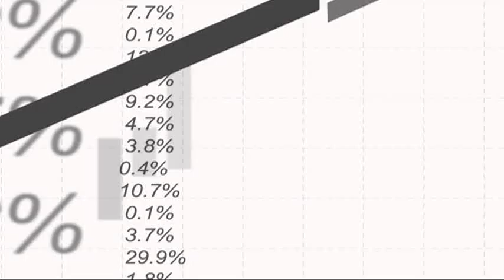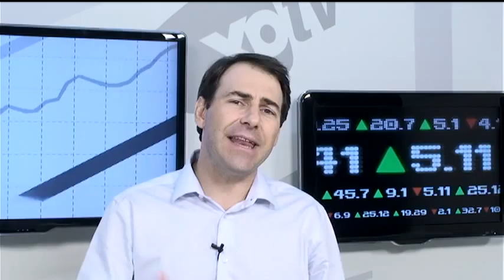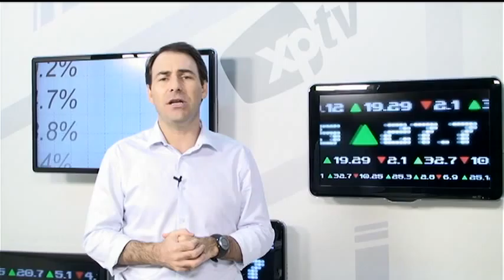Fechamento - 27/04/2011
Rossano Oltramari comenta os principais acontecimentos do dia. A cautela predominou nos mercados, pelo menos até a hora do pronunciamento de Ben Berneck. A reunião do FONC não trouxe novidades, a política moentária americana se manteve a mesma e não houve medidas que pudesse surpreender. O Banco Central reintera que o programa de compras de títulos americanos termina em julho e que eles estão de olho!